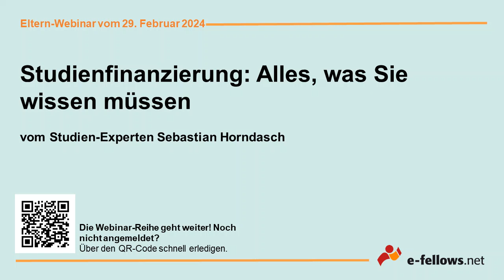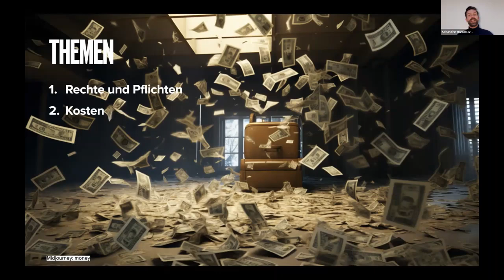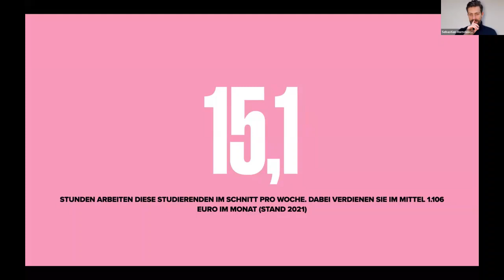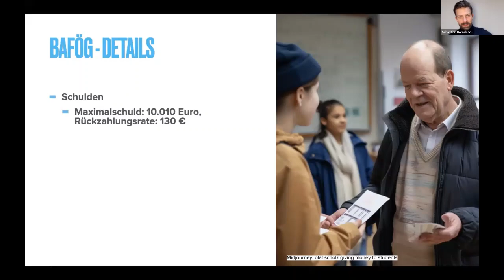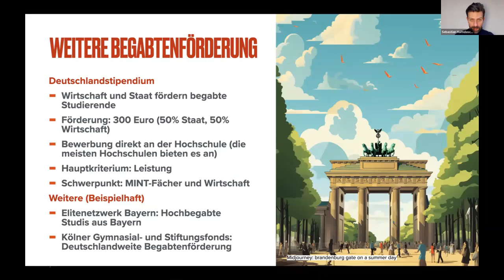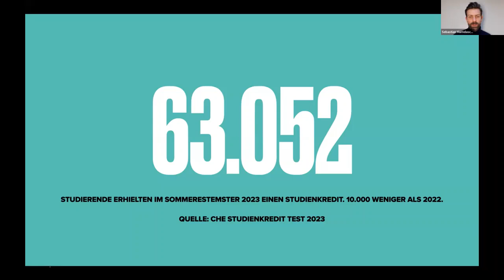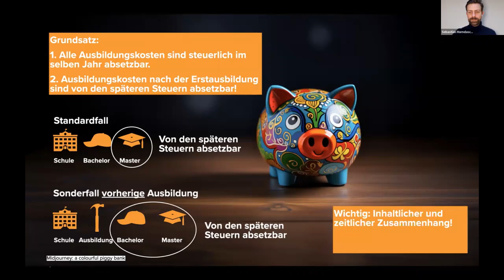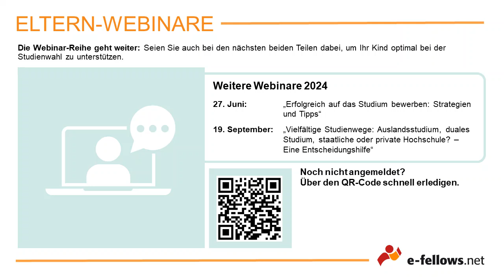e-fellows.net Eltern-Webinar | Studienfinanzierung Ihres Kindes - alles was Sie wissen müssen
Wie finanziere ich das Studium meines Kindes? Welche Möglichkeiten gibt es neben BAföG, Studienkredit oder Stipendien?

Diese Fragen beschäftigen Eltern spätestens nach dem Schulabschluss ihres Kindes. In diesem Webinar zeigt Studienexperte Sebastian Horndasch die verschiedenen Wege, um Studiengebühren und andere anfallende Kosten während des Studiums zu finanzieren.